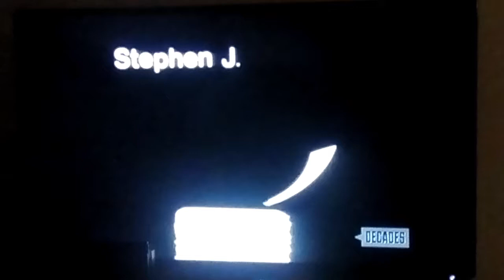Riptide Closing Credits (December 3, 1985)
From again another rerun as part of the Decades Binge. This comes from "Robin and Marian", the 7th episode of Season 3. For Marcus Montgomery's Logo Archive, Jude A, and MsCrystal.